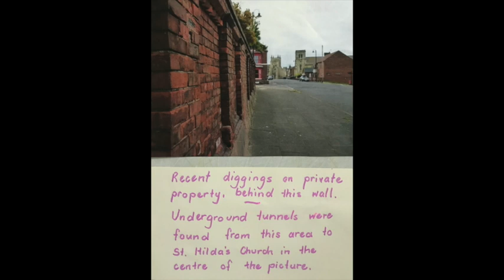St Hilda of Whitby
In the tenth educational clip from the Tour Leaders' Friday video series, Mary Evans tells some of the fascinating story behind our St Hilda window.